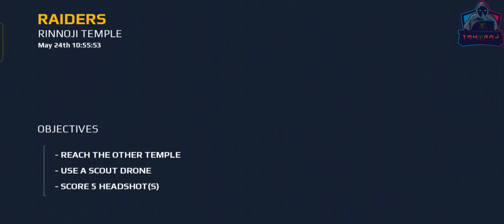Modern Combat Blackout Part-1 Japan. Storyline-1.Chapter 1-2 Rinnoji Temple Awakening.TAMARAJ GAMING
modern combat blackout TAMARAJ GAMING
modern combat 5 TAMARAJ GAMING
modern combat blackout walkthrough gameplay TAMARAJ GAMING
modern combat 5 walkthrough gameplay TAMARAJ GAMING
modern combat blackout
modern combat 5 trailer
modern combat 4
modern combat versus gameplay
modern combat 5 fps
modern combat 5 gameplay Android
modern combat 5 battle royale
modern combat 5 pc
modern combat 5 offline
modern combat 5 mob apk
modern warfare gameplay
morden warfare 2
morden warfare 2 trailer
morden warfare 2 campaign
morden warfare gun game strike gameplay
morden warfare 3
morden warfare 2 multiplayer
morden warfare 2 review
morden warfare 2 ghost
morden warfare gameplay
odd eye level 15
odd eye level 16
odd eye level 17
odd eye level
oddeye 6
odd eye level 6
odd eye game
oddeye 2
oddeye 5
odd eye level 7
Odd Eye level 1 - 15 Walkthrough
Odd Eye - Gameplay Walkthrough Part 1 Levels 1-3 (Android, iOS Gameplay)
Odd Eye Walkthrough (Level 6)। Odd Eye Gameplay
minimal escape stage 8
minimal escape stage 9
minimal escape stage 1
minimal escape stage 6
minimal escape stage 5
minimal escape stage 7
minimal escape stage 3
minimal escape stage 2-1
minimal escape
minimal escape stage 2-3
minimal escape stage 4
minimal escape stage 2
minimal escape stage 3-1
minimal escape stage 2-6
minimal escape music
minimal escape stage 7 music
minimal escape safe code
minimal escape piano
minimal escape polluted forest stage 6
minimal escape polluted forest stage 5
minimal escape polluted forest stage 3
minimal escape piano puzzle
minimal escape polluted forest stage 4
minimal escape polluted forest stage 2
minimal escape polluted forest stage 1
minimal escape part 2 stage 1
minimal escape password
minimal escape polluted forest
minimal escape part 2 stage 3
minimal escape part 8
minimal escape abandoned basement stage 1
minimal escape abandoned basement stage 3
minimal escape abandoned basement stage 6
minimal escape abandoned basement stage 2
minimal escape abandoned basement stage 4
minimal escape abandoned basement stage 5
minimal escape all stages
minimal escape abandoned basement stage 1 piano
minimal escape abandoned basement stage 7
minimal escape abandoned basement
minimal escape abandoned basement gold star
minimal escape collapsed city stage 1
minimal escape collapsed city stage 2
minimal escape collapsed city stage 3
minimal escape collapsed city stage 4
minimal escape collapsed city stage 6
minimal escape chapter 2 stage 1
minimal escape collapsed city stage 5
minimal escape chapter 2 stage 3
minimal escape chapter 3 stage 1
minimal escape clock puzzle
minimal escape chapter 2 stage 2
minimal escape collapsed city stage 7
minimal escape chapter 2 stage 6
minimal escape chapter 2 stage 4
minimal escape unknown world stage 1
minimal escape unknown world stage 6
minimal escape unknown world stage 4
minimal escape unknown world stage 5
minimal escape unknown world stage 2
Minimal Escape
Minimal Stage 1
Minimal Stage 2
Minimal Stage 3
Minimal Stage 4
Minimal Stage 5
Minimal Stage 6
World war z
World war polygon gameplay
World war polygon
World war polygon ww2 gameplay
World war polygon mod APK
World war polygon last mission
World war polygon all Boss
World war polygon multiplayer
World war polygon mod APK unlimited money
World war polygon chapter 1
World war polygon chapter 2
World war polygon chapter 3
World war polygon chapter 4
World war polygon last chapter
World war polygon first chapter
World war polygon trailer
Tamraj Gaming
Yamraj gaming
World war polygon gameplay in Hindi
World war polygon game free offline
World war polygon gameplay offline
World war polygon gameplay zombies
World war polygon zombies mission
World war polygon zombies
Ww2 gameplay
Ww2 game
Ww2 gameplay Android
Ww2 gameplay
Ww2 games for Android
Ww2 game mobile
Ww2 game pc
Ww2 gameplay mobile
Ww2 gameplay in hindi
Pubg
Pubg mobile
Ww2 games for Android offline
Ww2 game trailer
World war game
World war game free
World war gameplay
World war game Android
World war game video
World war games for Android
World war game polygon
World war game offline
World war 2 gameplay Android
World war 2 game Android
World war II polygon game
Tamraj Gaming